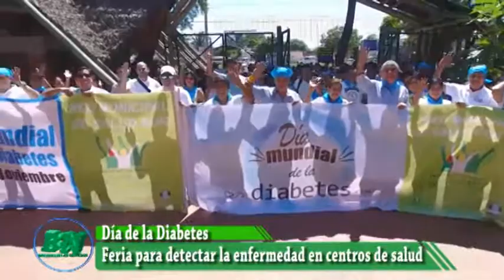Día Mundial de la Diabetes, realizaron feria en los centros de salud para detectar la enfermedad